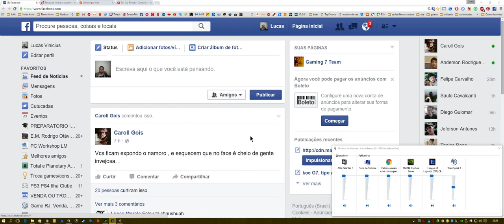League of Legends - Jogos antigos 24 ( 02 23 2016 )